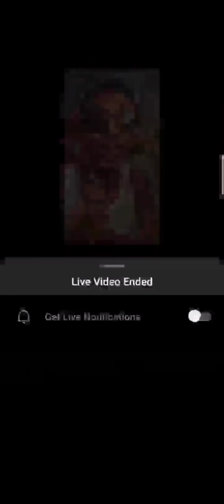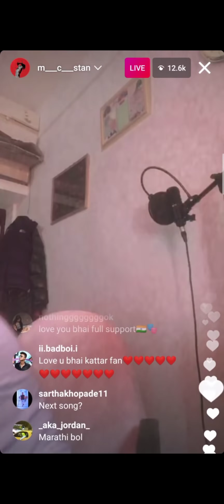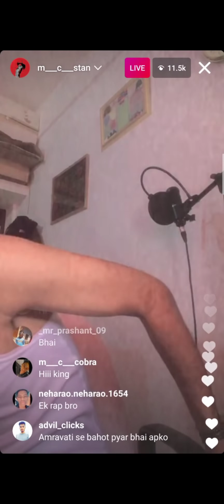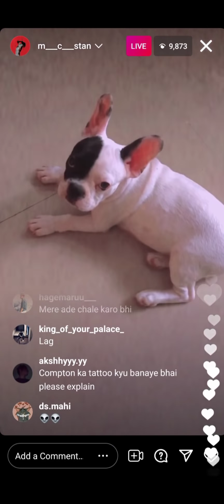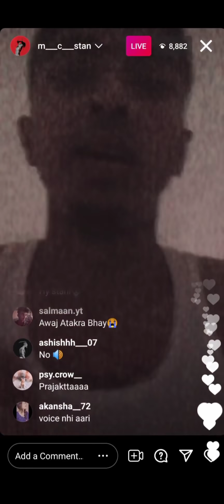Mc Stan full Live video New track out soon Beef Diss May 16 New look🔥👽 (part-3)